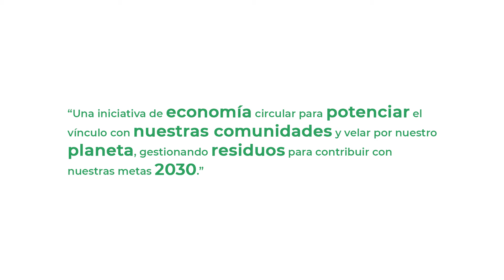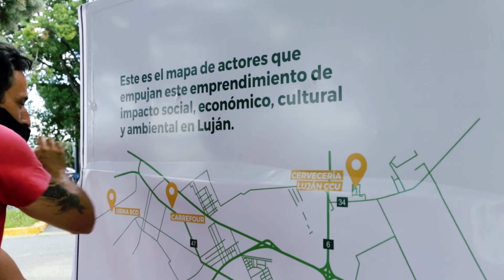CCU · Nuevo Eco Punto en Luján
Junto a Usina Eco y Carrefour Argentina llevamos adelante la creación de un Eco Punto en Luján. Un trabajo en equipo que permitió realizar esta iniciativa que tiene impacto econonómico, social y medioambiental. ¡Orgullosos de ser parte! ♻️ Sumate vos también a la separación de residuos ♻️